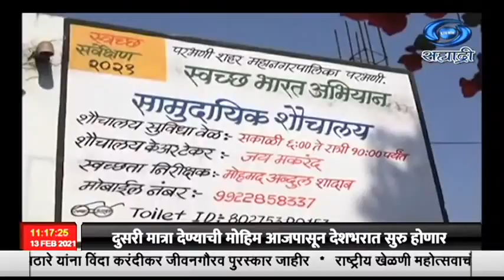स्वच्छ भारत मिशनअंतर्गत केलेल्या तपासणीत परभणी शहर हागणदारीमुक्त जाहीर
केंद्र शासनाच्या पथकानं स्वच्छ भारत मिशनअंतर्गत केलेल्या तपासणीत परभणी शहर महानगरपालिकेला उत्तम गुण मिळाले असून शहर हागणदारीमुक्त जाहीर करण्यात आलं आहे, अशी माहिती महानगरपालिका आयुक्त देविदास पवार यांनी दिली.  शहरातली स्वच्छता सुधारण्यासाठी विविध वस्त्यांमध्ये ६२ सार्वजनिक शौचालयं बांधण्यात आली. तसंच हात धुण्यासाठी वॉश बेसिन आणि साबणाची सोयही उपलब्ध करण्यात आली. या शौचालयांचा वापर १३ हजार नागरिक करत असल्याचं आढळून आल्याचं त्यांनी सांगितलं. त्याचबरोबर बोरवंड इथं मैला व्यवस्थापन केंद्रही उभारण्यात आलं आहे. शहर हागणदारीमुक्त होण्यासाठी नागरिकांचं मोठं योगदान असल्याचं आयुक्त पवार यांनी सांगितलं.

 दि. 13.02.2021